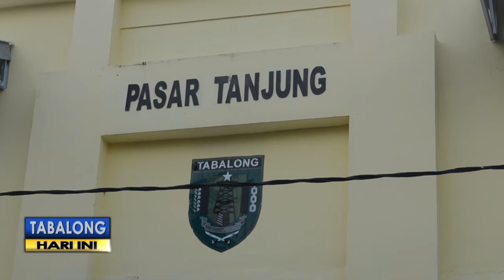Kemendag Sidak Pasar Tanjung